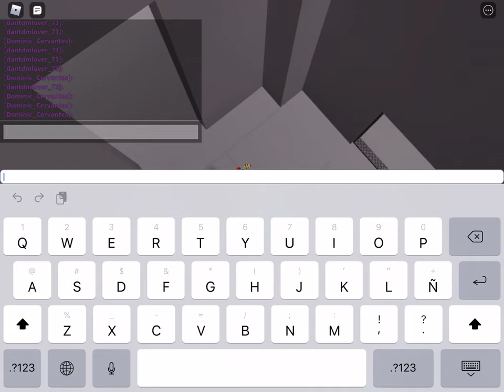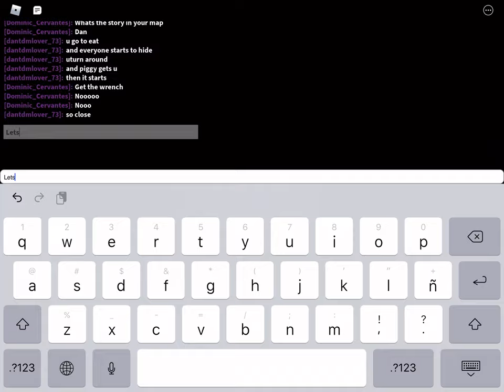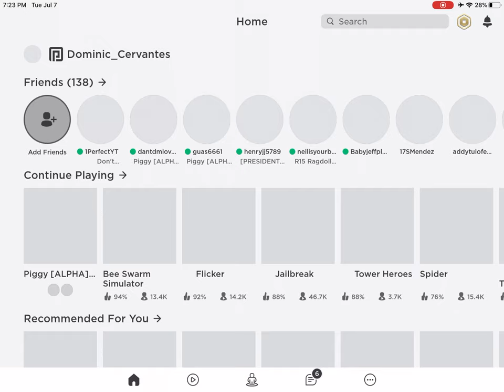Playing our maps with my friend